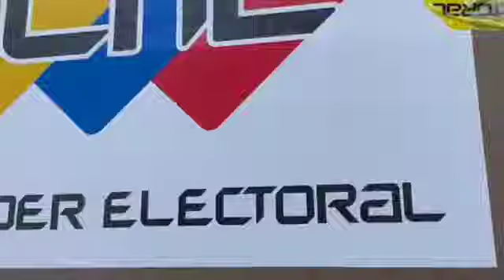SIMULACRO NACIONAL ELECTORAL RUMBO A LAS MEGAELECCIONES DEL 21 DE NOVIEMBRE